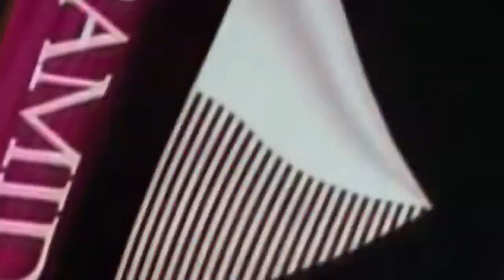Preview 2002 Effects (Sponsored By Preview 2B V35 Effects)